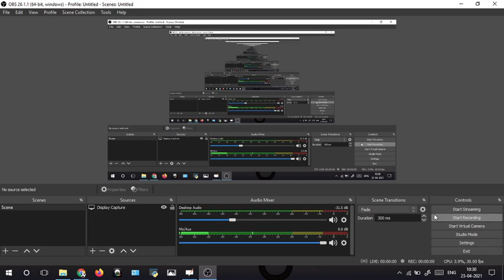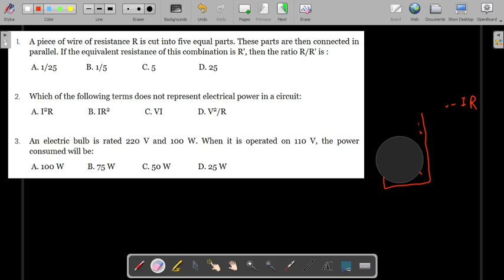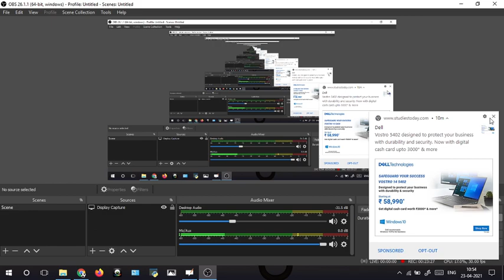Worksheet 1 | Current Electricity | Class X | PHYSICSHALA